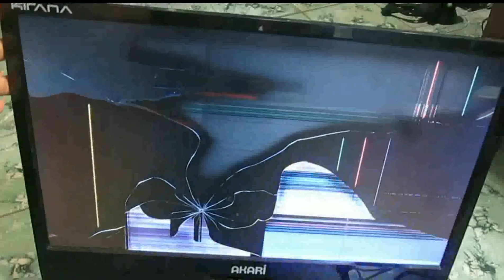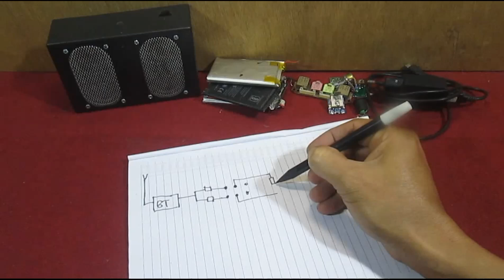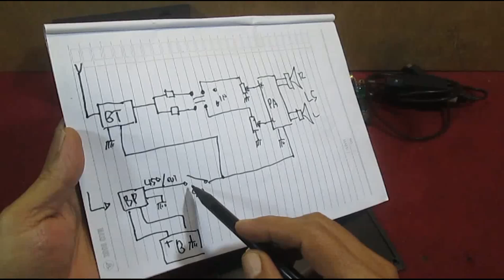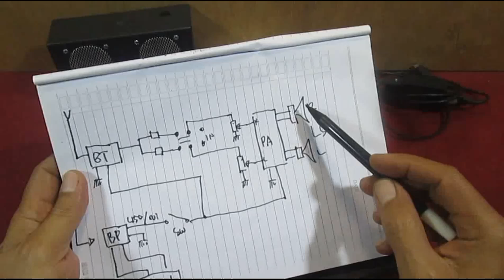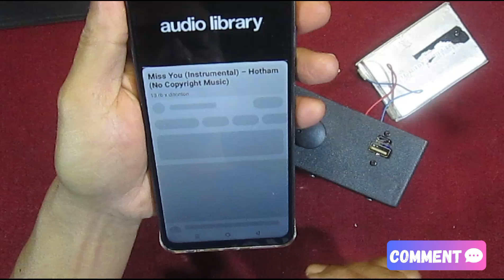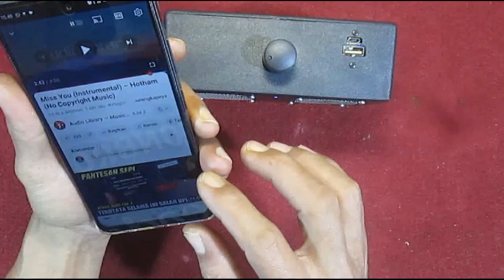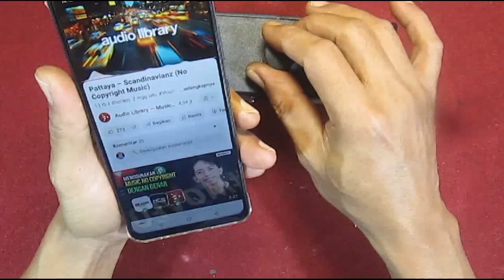📼 Speaker aktif Bluetooth dengan Line in. Simpel tapi keren.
Speaker aktif bluetooth dengan fasilitas Line in, modelnya simpel dan mungil tapi tetap keren.
Dengan bahan dari barang bekas ditambah sebagian barang dibeli baru tapi murah.
Speaker dari bekas tv LED yang rusak panel.
Kasa nyamuk sisa jendela.
Potensio volume bekas.
Switch on off bekas.
Terminal Jack stereo 3.5 mm bekas dari MB komputer.
Modul power bank.
Modul power amplifier PAM 8403
Bluetooth USB bekas.
Baterai bekas hp.
Box plastik.
Semua dirangkai menjadi sebuah speaker aktif bluetooth dengan fasilitas ada line in, jadi bisa digunakan untuk input eksternal lain seperti laptop.
Pada terminal USB bisa dipasangkan lampu LED USB, bisa untuk penerangan saat mati lampu.